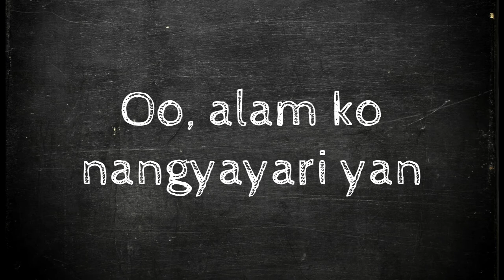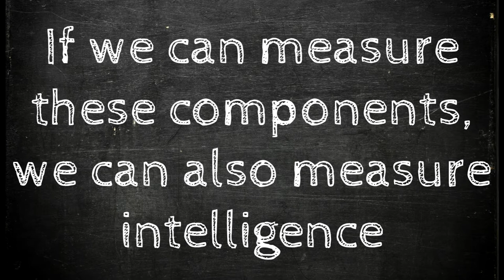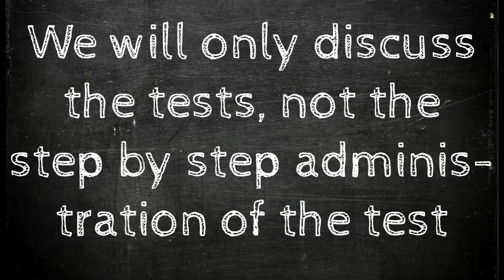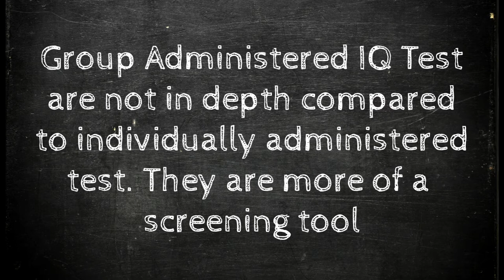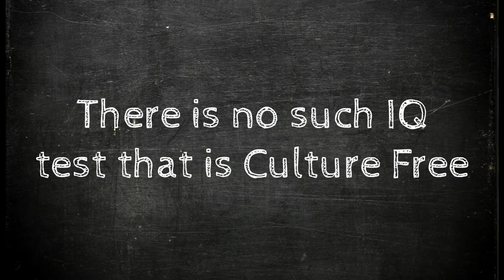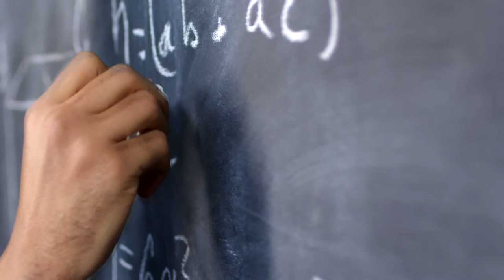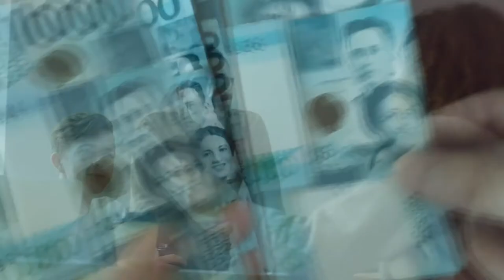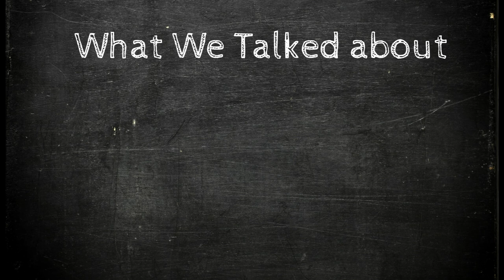Paano Sinusukat ang Intelligence? | Psychological Assessment | Taglish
Pagusapan naman natin kung paano imeasure ang intelligence.

Reference:
Reference for this video:
Cohen R, Swerdlik M. Psychological Testing and Assessment. Boston: McGraw Hill Higher Education; 2010.

This video is made with the intention to introduce the topic to people who have little to no background in psychology. For a more in depth discussion, I suggest that you read the source material or listen to lecture videos. But of course, you can still watch this for your review or summary.